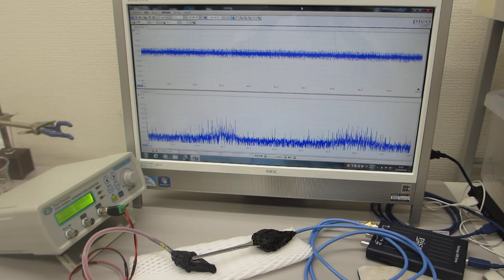超音波の非線形スイープ発振制御実験（超音波システム研究所）